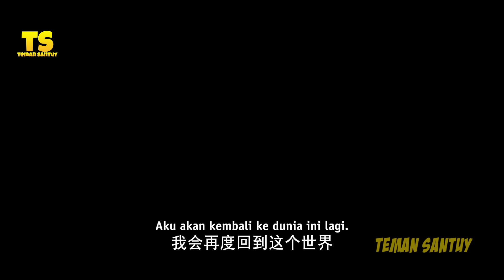(Bagian 37) KING HAOCHEN JADI BURONAN KAISAR DEWA IBLIS FENG XIU - Throne Of Seal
Bagian 37 Rekap Donghua Throne Of Seal
(Bagian 37) KING HAOCHEN JADI BURONAN KAISAR DEWA IBLIS FENG XIU
Synopsis Throne of Seal
6000 tahun yang lalu, Kaisar Dewa Iblis, Feng Xiu dan 72 Pilar Dewa Iblis turun dari langit, semua makhluk terkontaminasi dengan nafas Pilar Dewa Iblis, dan langsung bermutasi menjadi makhluk iblis lalu manusia memasuki zaman kegelapan.